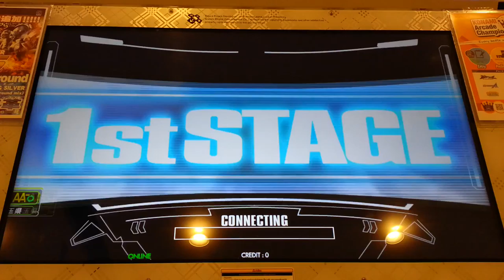Dance Dance Revolution A - Love Is the Power -Re:born- Single Expert Lv 10 HD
เพลง Love Is the Power -Re:born- ศิลปิน NM (Naoki Maeda - นาโอกิ มาเอดะ) Single Expert Lv.10 Full Combo

สถานที่เล่น ฟันซิตี้ Funcity ชั้น 4 เซ็นทรัลพลาซาพิษณุโลก